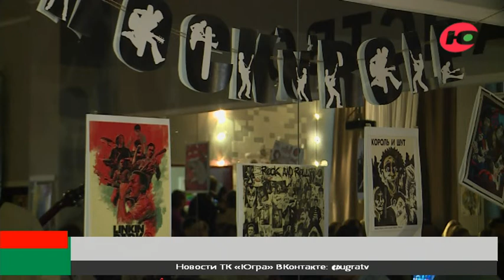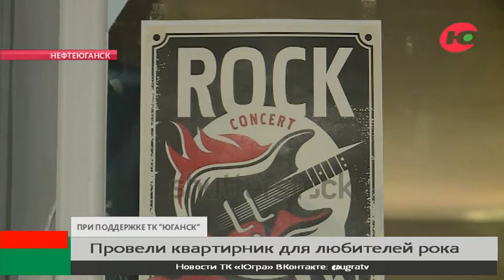В Нефтеюганске прошёл квартирник для любителей рока